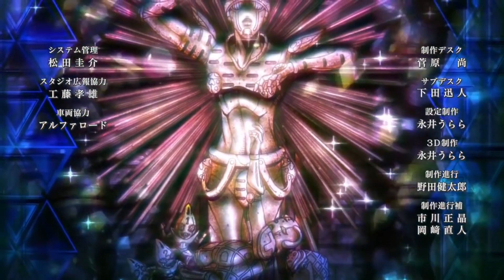Jojo's Bizarre Adventure Part 5 ED 3 - Gangster's Paradise Version COMPLETE (Green Day and Oasis)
Sorry this version has taken so long! Assuming the Requiems don't get added in the upcoming episodes, this is the COMPLETE version of ED 3 to Gangster's Paradise! This one adds Metallica, Green Day, and Oasis!